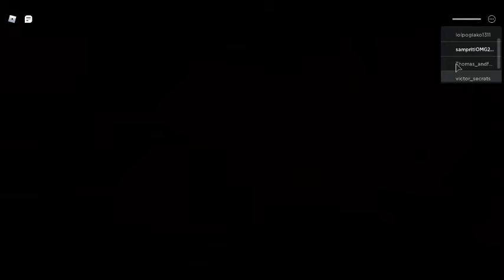Being the piggy in Chapter 12 Plant in piggy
Hey guys! i am Sampriti and Today i'm the piggy in Chapter 12 palnt OMG *hard*
bye guys.